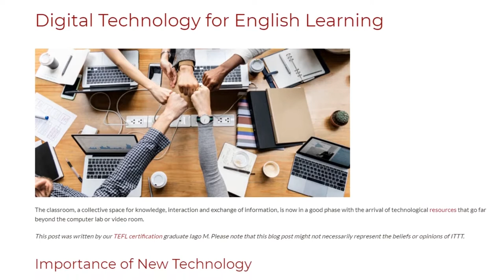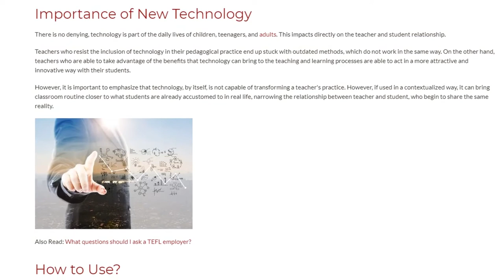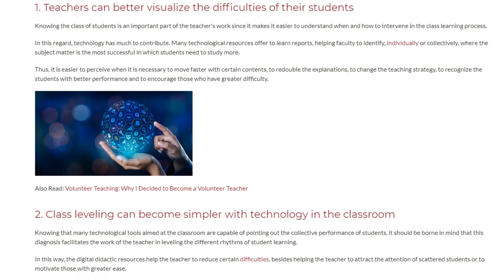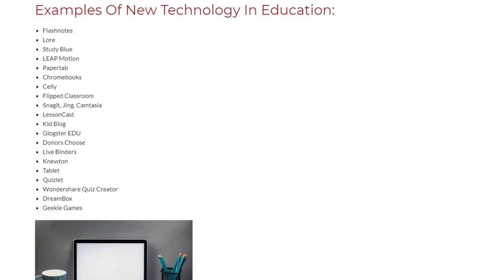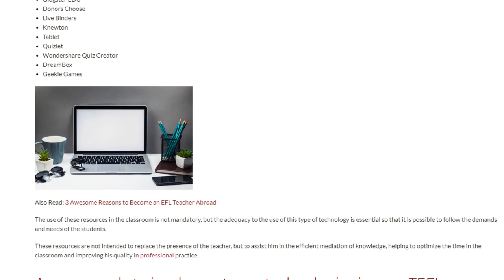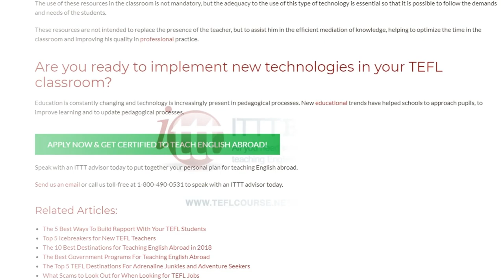Digital Technology for English Learning | ITTT TEFL BLOG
The classroom, a collective space for knowledge, interaction and exchange of information, is now in a good phase with the arrival of technological resources that go far beyond the computer lab or video room.

This post was written by our TEFL certification graduate Iago M. Please note that this blog post might not necessarily represent the beliefs or opinions of ITTT.

Importance of New Technology
There is no denying, technology is part of the daily lives of children, teenagers, and adults. This impacts directly on the teacher and student relationship.

Teachers who resist the inclusion of technology in their pedagogical practice end up stuck with outdated methods, which do not work in the same way. On the other hand, teachers who are able to take advantage of the benefits that technology can bring to the teaching and learning processes are able to act in a more attractive and innovative way with their students.

However, it is important to emphasize that technology, by itself, is not capable of transforming a teacher's practice. However, if used in a contextualized way, it can bring classroom routine closer to what students are already accustomed to in real life, narrowing the relationship between teacher and student, who begin to share the same reality.